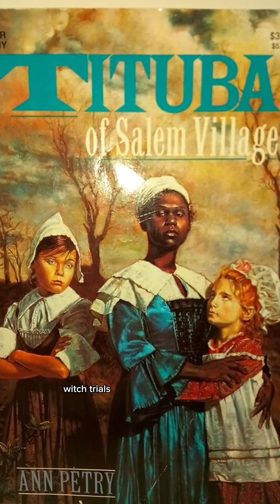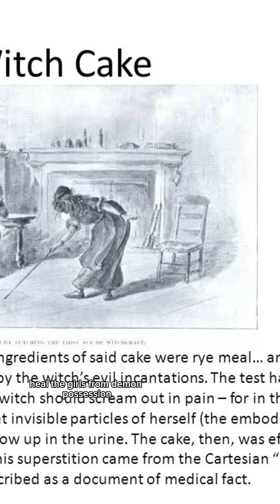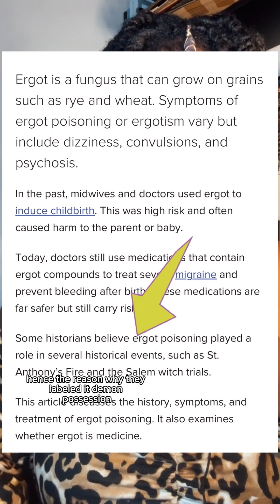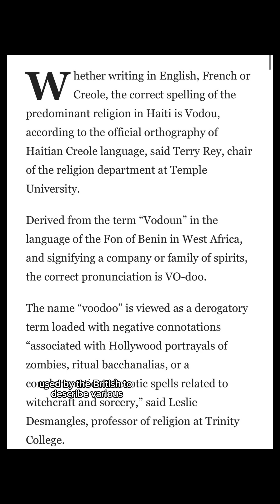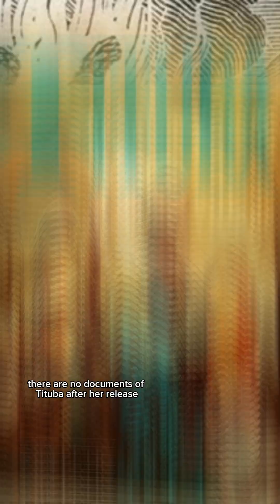The Truth About The Salem Witch Trials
The Salem witch trials created a false misleading image of what you know a “witch” to be today . It was a bunch of intimidated White men who saw how powerful women are when they come together to heal their communities . Holistic healing has always been a threat to them because it takes money away from the healthcare industry which generates trillions . Imagine if we all used herbs to heal ourselves naturally - they would lose trillions . Imagine if we all meditated and did the mental & emotional work on ourselves instead of using psychiatric medication - they would lose trillions . Imagine if we all tapped back into our original indigenous spiritual practices- they would lose billions (churches generate billions) AND they would lose control of us . So yes they had to create this illusion of evil to scare you all away from natural indigenous holistic healing practices . I will say that I’m a proud “witch” and I thrive in it 😌

Did you know about Tituba and the important role she played in the Salem Witch Trials?

If you enjoy my content and want me to continue doing this full time , you can show me support by supporting my businesses . We are an online wellness center and we offer valuable products and services .